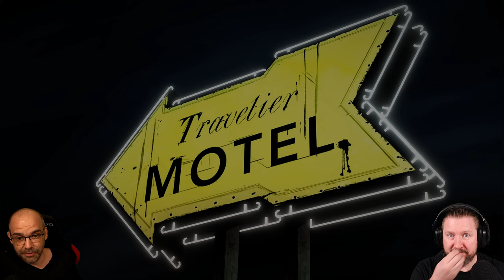THE WALKING DEAD: Season 1 [002] A New Day 2 (German Gameplay)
Lee Everett, ein verurteilter Verbrecher, der in einer von Untoten verwüsteten Welt eine zweite Chance erhält. In einer zugrunde gerichteten Welt, in der Leichen zum Leben erwachen und Überlebende für die eigene Sicherheit vor nichts mehr zurückschrecken, kümmert er sich um das verwaiste Mädchen Clementine und könnte so die Erlösung finden.

▪ TITEL: THE WALKING DEAD: The Telltale Definitive Series (Season 1)
▪ PLATTFORM: PC
▪ GENRE: Point & Click-Horror
▪ RELEASE: 2012/2020
▪ STUDIO: Telltale Games
▪ PUBLISHER: Skybound Games